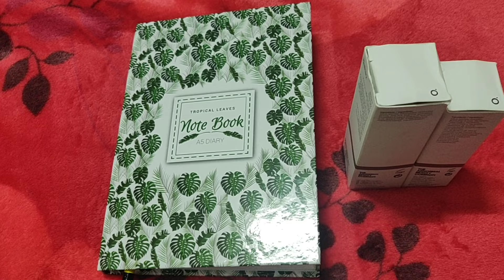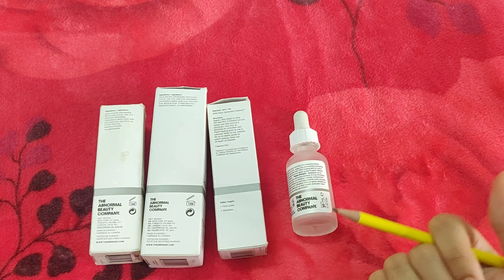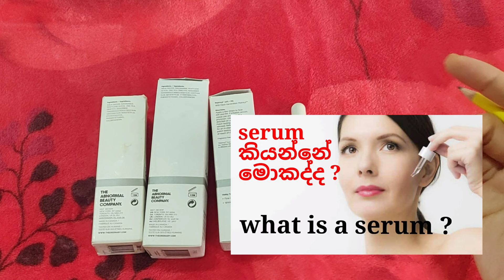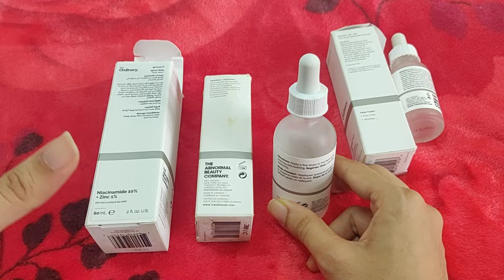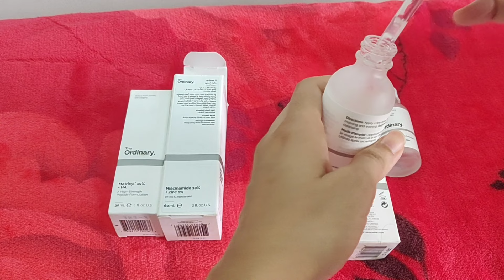serum එකක් හරි විදිහට apply කරන්නේ කොහොමද ?